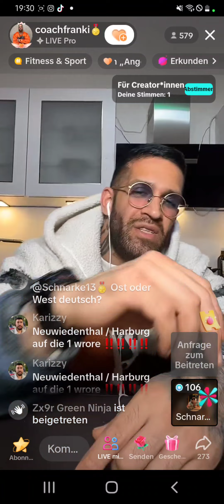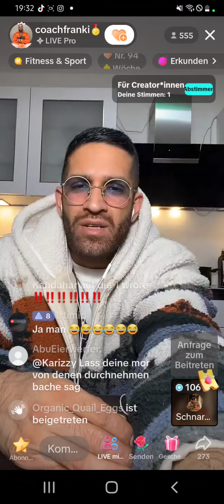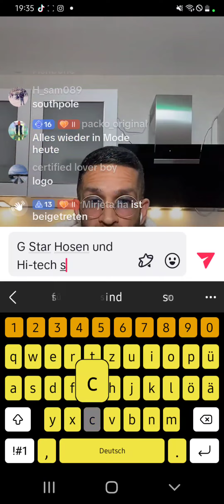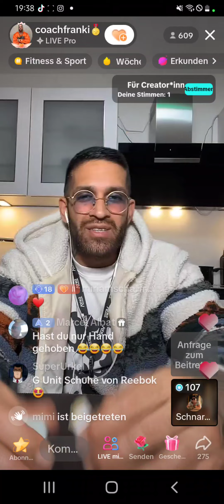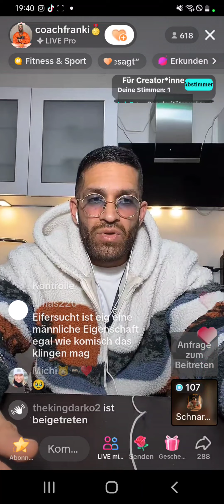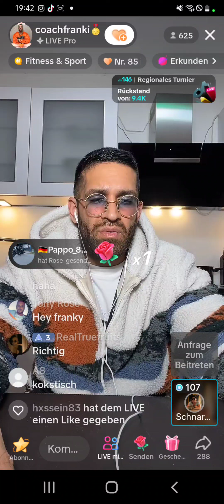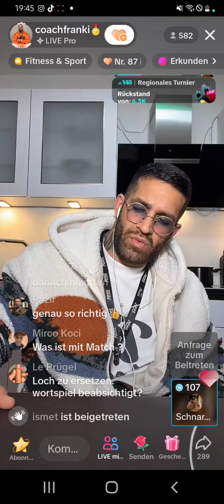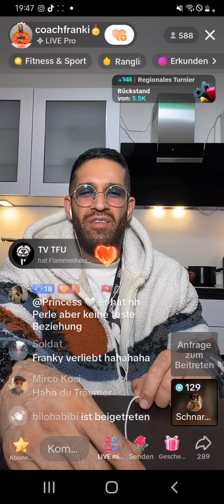4. Dezember 2023